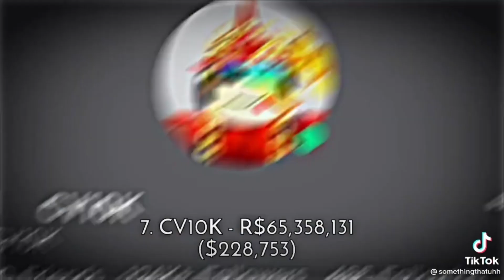i don’t care about robux/ (sped up or nightcore)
idk why the “UWU” was added.☠️